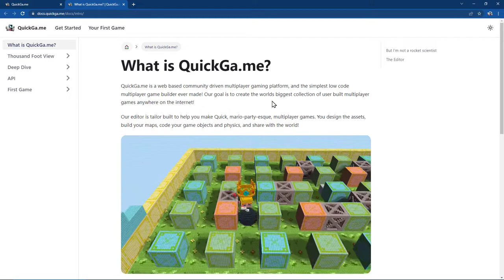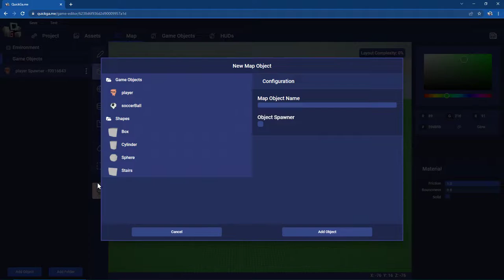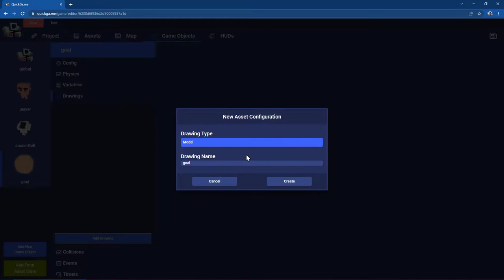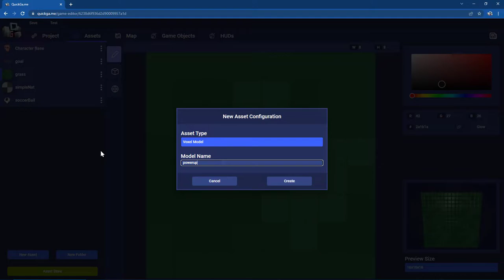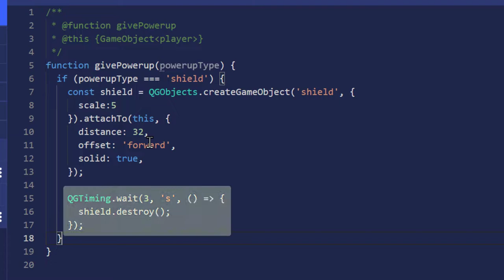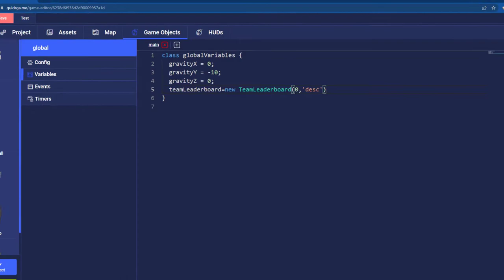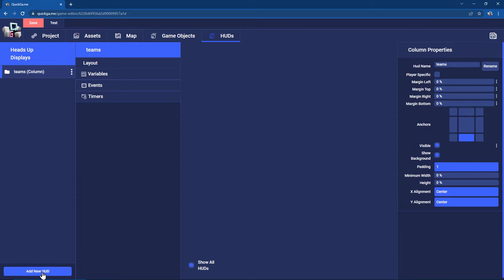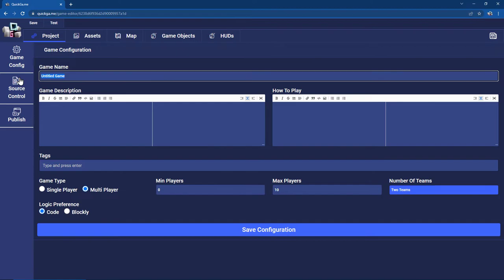QuickGame: Make A Web Based 3D Multiplayer Soccer Game In Under 9 Minutes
Now even you can publish 3d multiplayers games to the internet! Follow this tutorial to learn how to make a simple multiplayer soccer game without even learning what a shader or socket are.

0:00 Intro
0:33 Map Editor
1:11 Add A Soccer Ball
2:01 Add A Goal
2:55 Add Collision Logic To Our Goal
3:21 Make Our Field Pretty
4:21 Add Powerups
6:08 Add Leaderboard
7:53 Test With Friends
8:24 Publish Our Game